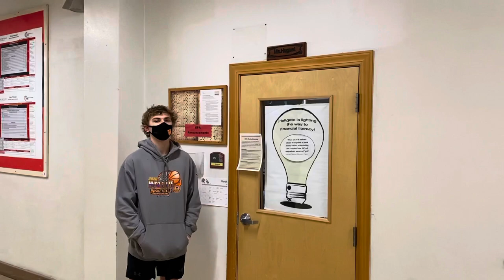Hellgate Happenings - March 22, 2021